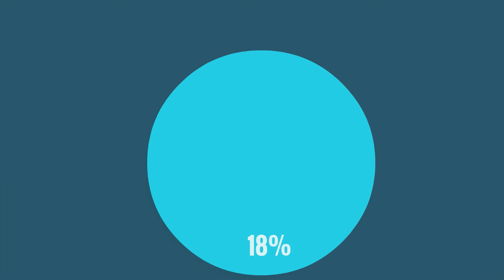How Important is Online Video?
Find out with this video infographic.